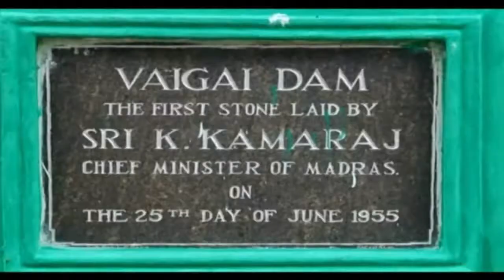பாசனத்திற்காக, வைகை அணையில் இருந்து தண்ணீர் திறப்பு | Vaigai dam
5 மாவட்ட பாசனத்திற்காக, வைகை அணையில் இருந்து தண்ணீர் திறக்கப்பட்டுள்ளது.